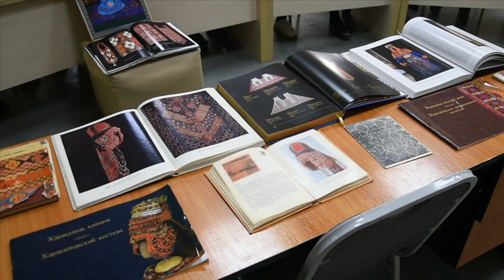Каракалпакстан Музей Савицкий, Игорь Витальевич Каракалпак миллй Нагыслары Балалар колы менен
Каракалпакстан МузейСавицкий, Игорь Витальевич Каракалпак миллй Нагыслары Балалар колы менен#karakalpakstan muzey savytsky nukus meting muzey nukus_shimbay new fudbol müzeyyensenar музей онлаин музей